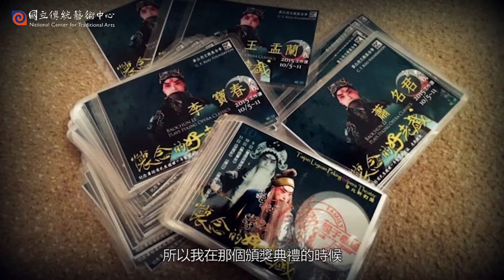辜懷群心中的不老傳統藝術